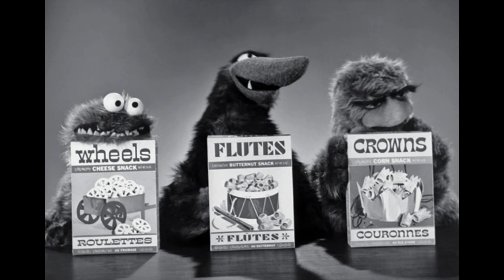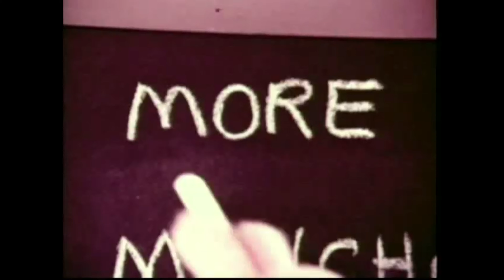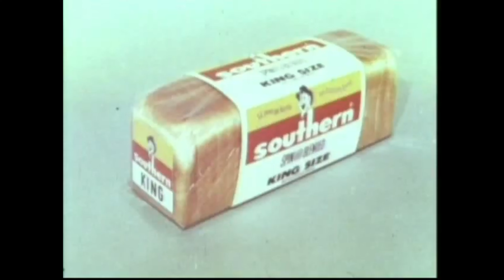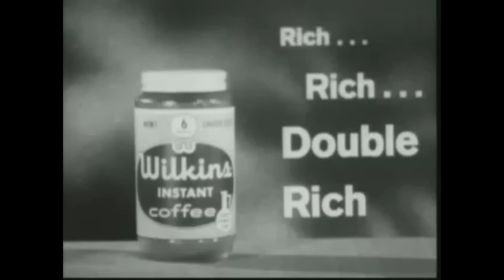Muppet Minute Episode 3 - Top 10 Favorite Early Muppets Commercial | Concept Cheese Entertainment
Episode 3 - On today's new episode of the Muppet Mintue, today we'll be discussing some of the Top 10 Favorite Early Muppets Commercial!

Check out C.E. Talk Show S2 E1: What Can We Expect From the CEC 2023 Summer Concert? | C.E. Talk Show -